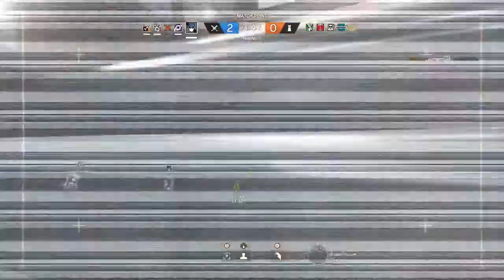Playing with Noobs